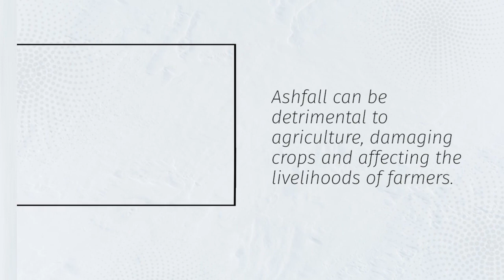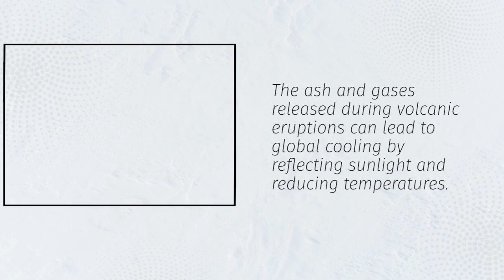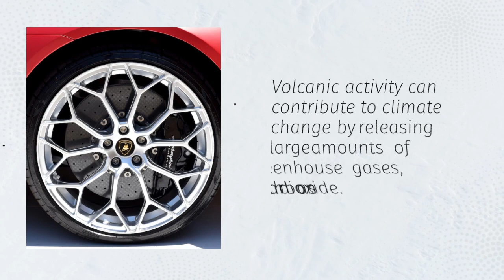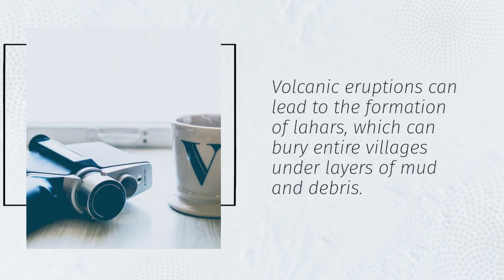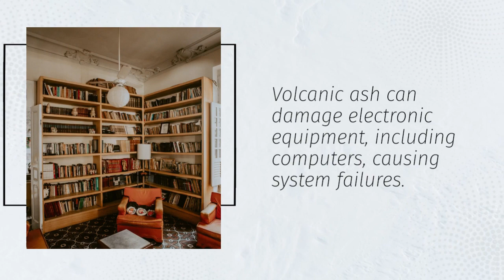10 NEGATIVE EFFECTS OF VOLCANICITY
Volcanicity refers to all the processes and phenomena associated with the movement of molten rock (magma) from beneath the Earth's crust to the surface, forming features like volcanoes, lava flows, and volcanic eruptions. While volcanic activity can create fertile soils and new landforms, it also brings about numerous harmful consequences for people, the environment, and economies. In this video, let’s explore the 10 major negative effects of volcanicity you need to know.

1. Loss of Human Life:
Volcanic eruptions can cause immediate and tragic loss of life due to lava flows, ash falls, toxic gases, and fast-moving pyroclastic flows that overwhelm nearby communities with little warning.

2. Destruction of Property and Infrastructure:
Lava, ash, and volcanic debris can destroy homes, schools, roads, bridges, and power lines, leaving communities isolated and causing billions in damages during and after volcanic events.

3. Air Pollution from Volcanic Gases:
Volcanoes release dangerous gases like sulfur dioxide, carbon dioxide, and hydrogen sulfide, which can contaminate the air, cause respiratory problems, and contribute to acid rain formation.

4. Disruption of Agriculture:
Volcanic ash and lava can bury farmlands, destroy crops, and poison water supplies, leading to food shortages and long-term damage to local agricultural economies.

5. Water Contamination:
Ash and volcanic chemicals often contaminate rivers, lakes, and groundwater, making water unsafe for drinking, irrigation, and fishing, which worsens public health and food security issues.

6. Increased Risk of Secondary Disasters:
Volcanic activity can trigger secondary disasters such as landslides, mudflows (lahars), earthquakes, and tsunamis, compounding the damage and making recovery even more difficult.

7. Displacement of Populations:
Major volcanic eruptions force thousands, sometimes millions, of people to evacuate their homes and relocate, leading to overcrowded shelters, humanitarian crises, and long-term displacement.

8. Economic Disruption:
Volcanicity can shut down businesses, tourism, transport systems, and industries, causing massive economic losses for affected regions and placing a financial burden on government disaster response programs.

9. Damage to Ecosystems and Wildlife:
Volcanic eruptions can devastate natural habitats, kill wildlife, and alter ecosystems by covering landscapes with ash and lava, making it difficult for native plants and animals to survive.

10. Global Climate Effects:
Massive volcanic eruptions can inject huge amounts of ash and sulfur gases into the atmosphere, reflecting sunlight and causing temporary global cooling that affects weather patterns and agricultural cycles worldwide.